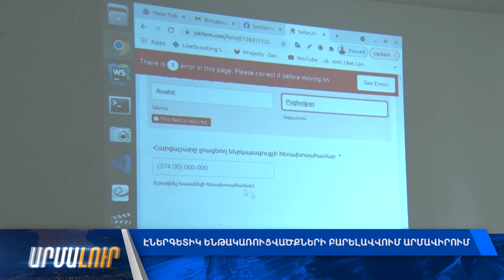Էներգետիկ ենթակառուցվածքների բարելավվում Արմավիրում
Օպ․՝ Վարդան Տերտերյան